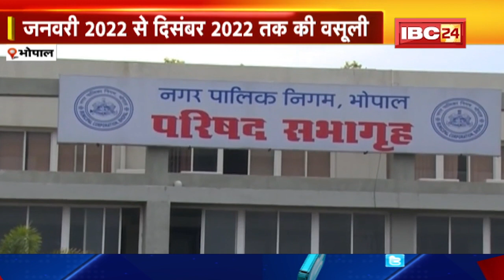Bhopal Municipal Corporation : राजस्व वसूली की राशि निगम में जमा ही नहीं कराई | करोड़ों की अनियमितता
IBC24, Bhopal Municipal Corporation, राजस्व वसूली की राशि निगम में जमा ही नहीं कराई, करोड़ों रु की अनियमितता